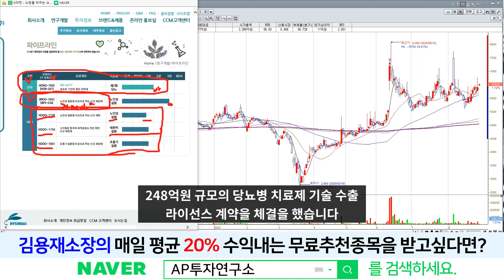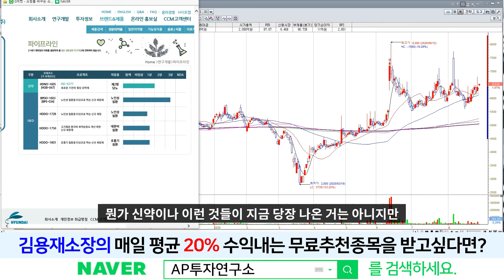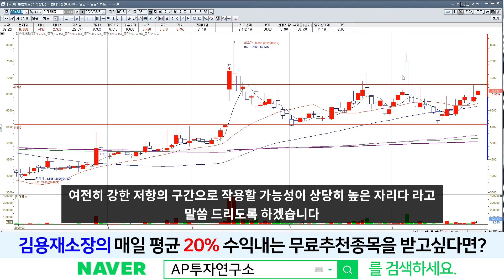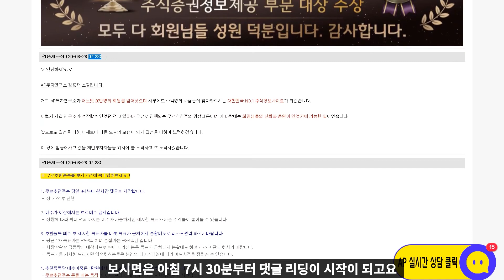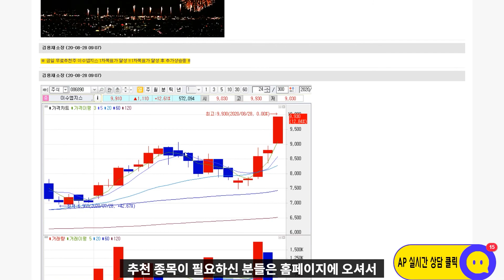현대약품(004310) - 현대약품 신약 연구개발 (당뇨병 + 치매) 기업